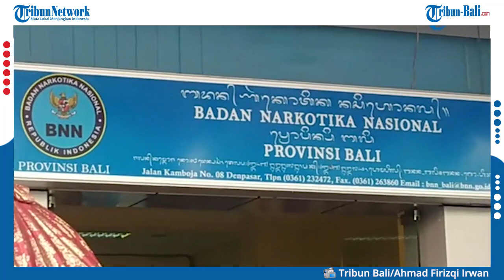BNNP Bali Musnahkan Barang Bukti Narkoba Jenis Ganja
Badan Narkotika Nasional Provinsi (BNNP) Bali hari ini menggelar pemusnahan barang bukti pengungkapan kasus narkoba jenis ganja di Terminal Mengwi dan penyelundupan ganja lainnya beberapa waktu lalu, Senin 28 Juni 2021 pagi.

(IAG)